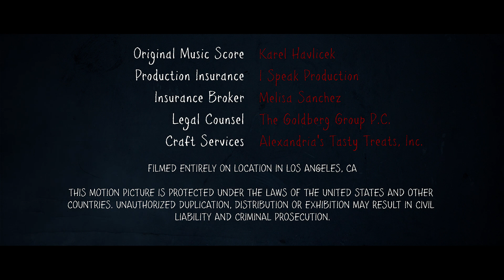Who's There? (short horror / creature / monster film)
WHO'S THERE
Directed by Gene Blalock

Bloody Cuts - Who's There?